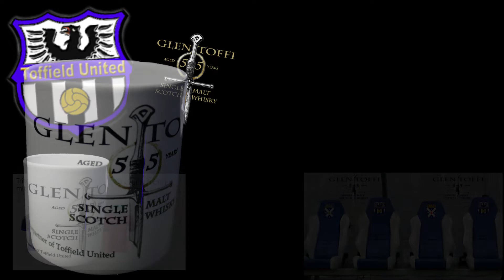Wie aus der virtuellen Welt reale Freundschaft werden kann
Eine kleine Geschichte, die einfach erzählt werden musste.

Weitere Informationen
In diesem Video nutze ich die Musik von audiohub.de